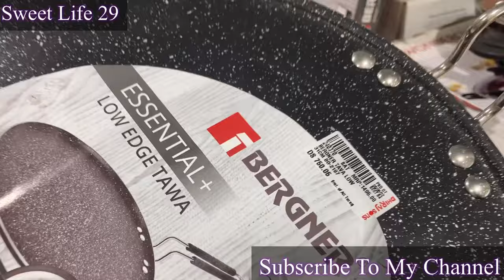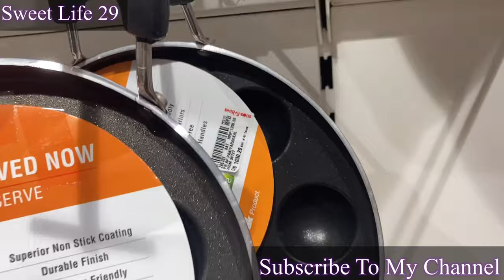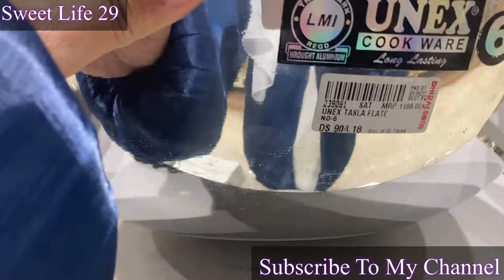Stainless Steel Cookware Collection,Dmart Latest Offers on stainless steel products,Online available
Dhiraj sons, The mega store
Near Chowpati, Athwa Gate,

Dmart
dmart
Dmart latest tour
Dmart organisers
Dmart kitchen products
Dmart haul
dmart tour
dmart stationary
dmart glass
dmart clothing
dmart cheap offers
best offers
kitchen organization
cheap kitchen products
cheap organisers
Reliance Smart
latest haul
dmart ceramic
Super 99
Market 99
Reliance fresh
Latest offers
Super markets
latest kitchen
space saving containers
storage baskets
kitchen gadgets
shopping vlog
Kitchen gadgets
kitchen storage containers
baskets
crockery
online shopping
flipkart
alibaba
Amazon latest kitchen
unique kitchen-ware
smart organisers
Smart kitchen products
home center
home center
Amazon sale
Spar kitchen
Spar organisers